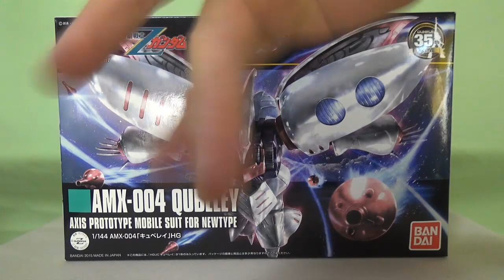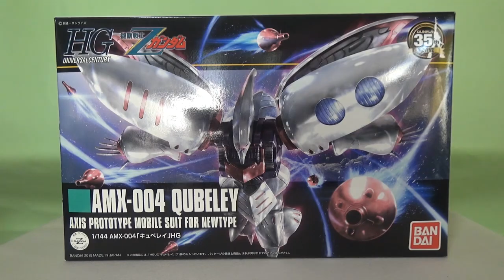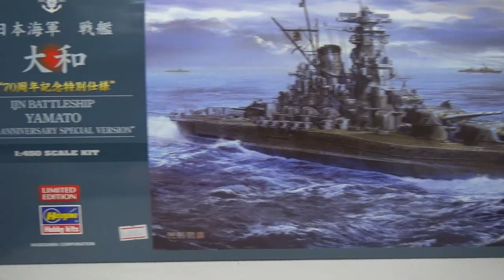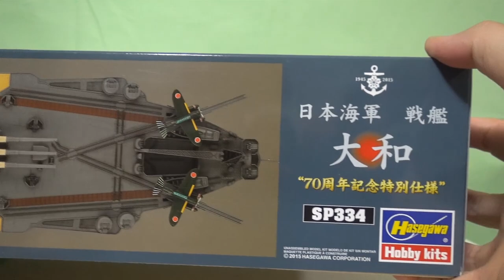ガンプラ全塗装 HGUCキュベレイ プレバン ガンダムベース 限定 機動戦士ガンダム40周年 My GUNPLA Collection QUBELEY